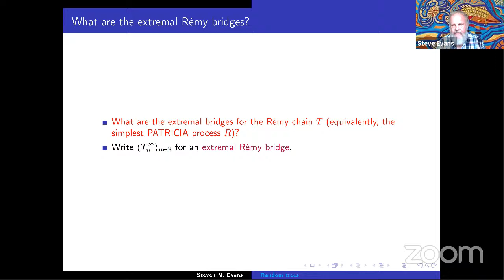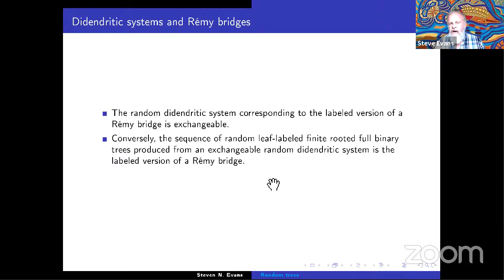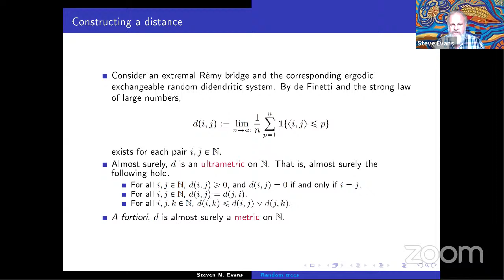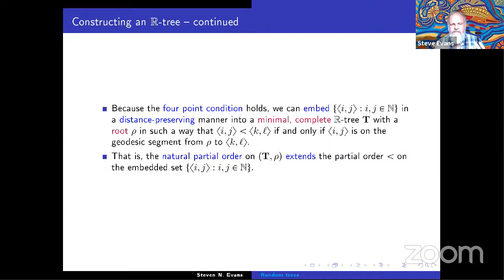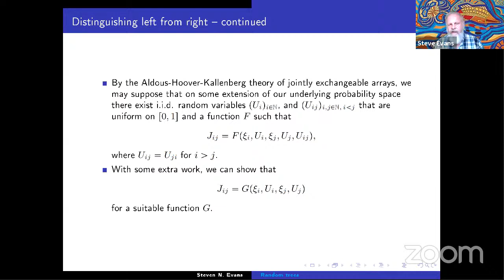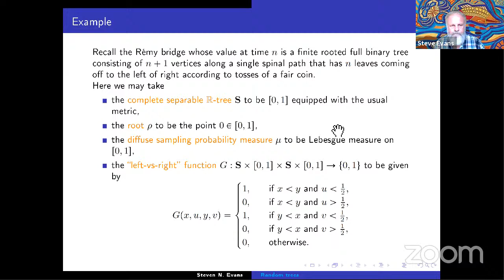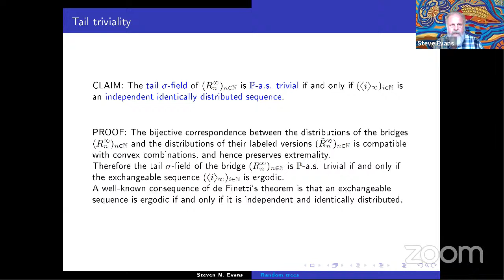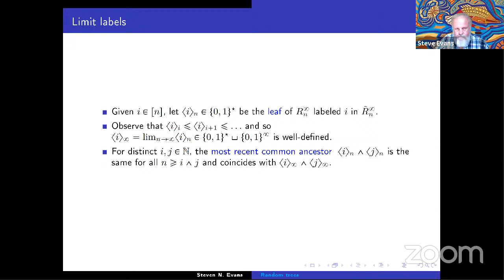Steve Evans - Some tree-valued chains and their bridges 3/3